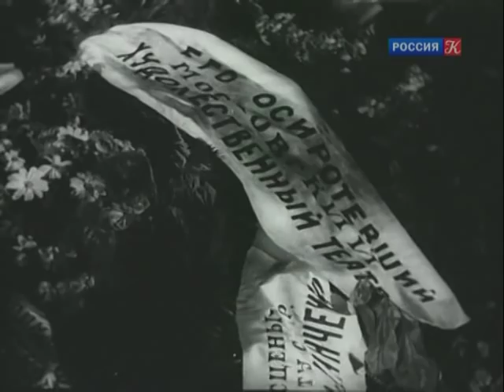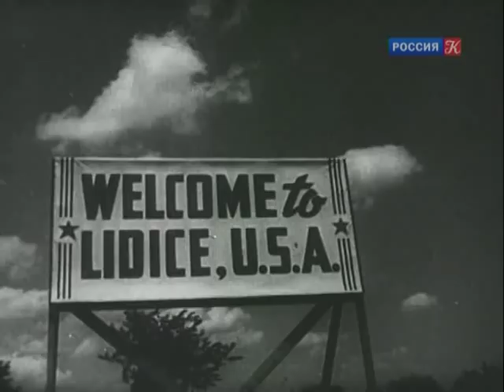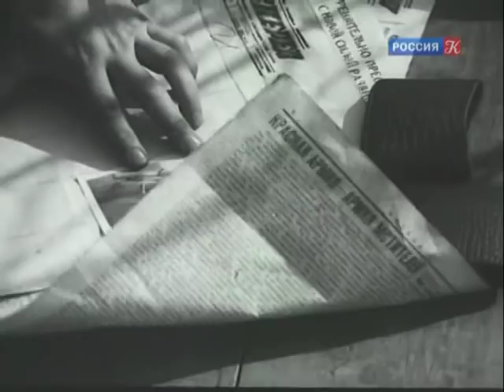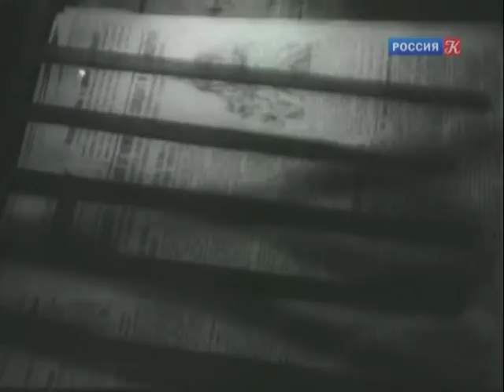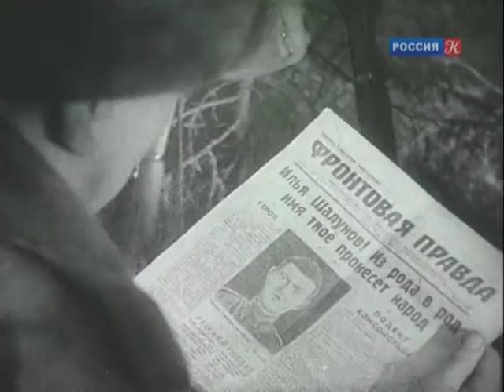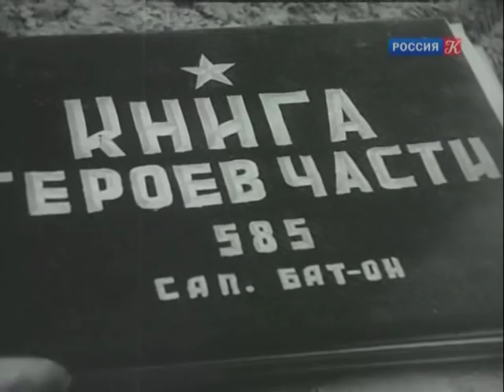Союзкиножурнал 1943 № 29